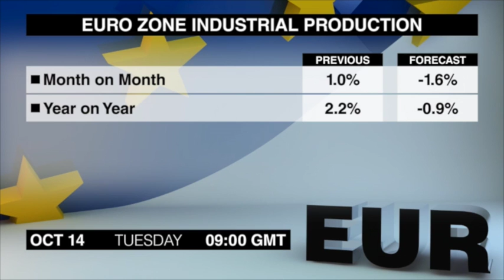Economic Calendar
A mais recente atualização da inflação do Reino Unido está programada para terça-feira, 14 de outubro. Você está assistindo ao Economic Calendar. Eu sou Alex Iszatt.
O primeiro item, às 7:15 horário de Greenwich, é o índice de preços ao produtor suíço para setembro. O índice caiu em agosto, tendo permanecido inalterado em julho.
Dois anúncios sobre a economia do Reino Unido para setembro estão programados para as 8:30, incluindo o IPC. A inflação caiu para o nível mais baixo em 5 anos em agosto, em função de uma forte queda nos preços de alimentos.
O índice de preços ao produtor caiu em agosto, apesar de o índice subjacente ter acelerado.
O sentimento econômico ZEW alemão para outubro é divulgado às 9:00. O índice tem caído pelos últimos 9 meses, apesar de a queda de setembro ter sido menor do que o esperado.
A produção industrial da zona euro para agosto é lançada 9:00. A produção se recuperou em julho, impulsionada pelos ganhos em bens de capital, bens de consumo não-duráveis e bens intermediários.
A confiança do consumidor australiano do Westpac para outubro é divulgada às 23:30. O índice de setembro decepcionou, após um aumento de 3,8% registrado no mês anterior.
E por último, às 4:30 da manhã, é a estimativa final da produção industrial japonesa para agosto. A estimativa preliminar indicou uma queda, revertendo um aumento de 4% em julho.
Isso encerra o Economic Calendar de terça-feira, mas voltaremos com os principais anúncios econômicos programados para quarta-feira. Até mais.